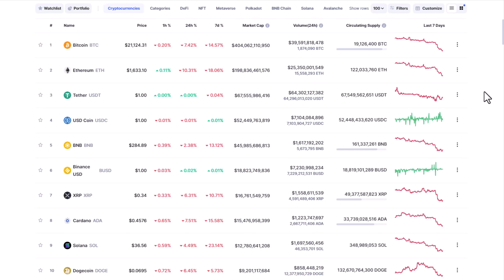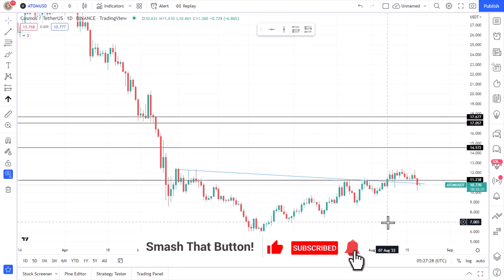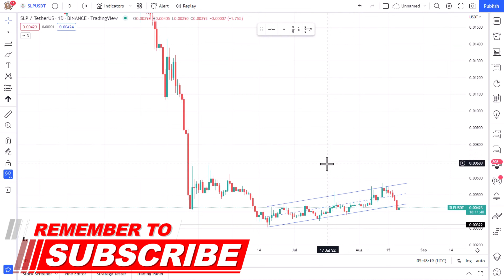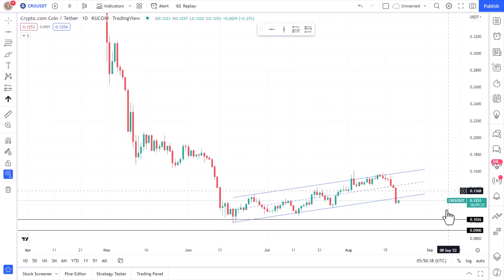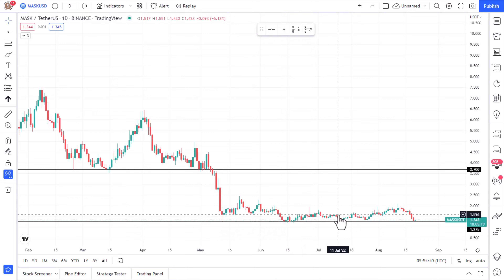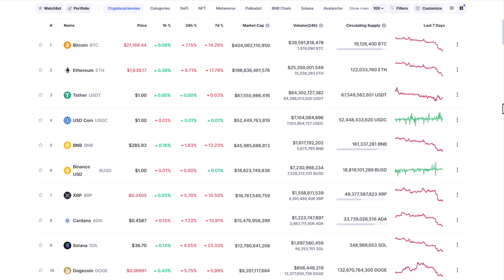Here's why bitcoin will crash again one more time | Market review 034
Why it's likely that bitcoin will crash again before moving back up again to create higher highs at higher prices.

I teach you the different ways you can make money online.

If you like my videos and would like to support me, you can do so here.